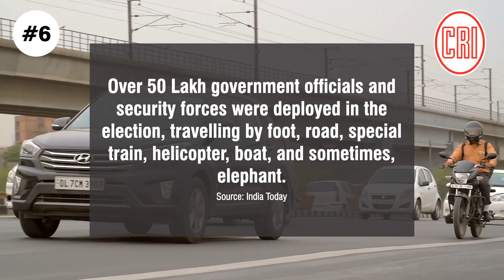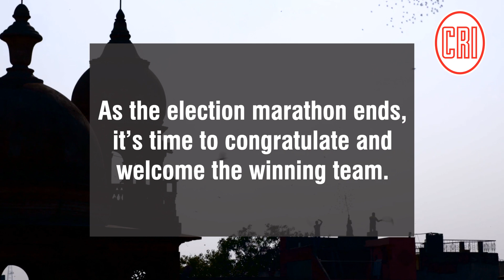10 interesting historical facts about Indian lok sabha elections 2019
As the election marathon comes to an end, get to know the 10 interesting historical facts about the world’s largest democratic election - 2019 Indian Lok Sabha election!

C.R.I. congratulates and wishes the incoming team a successful term ahead.